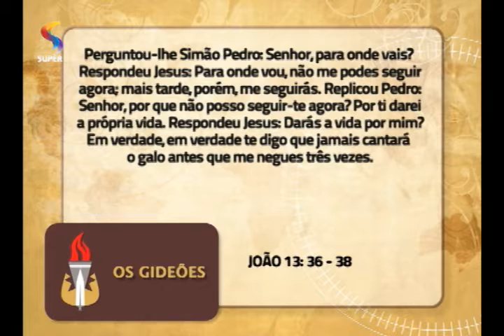OS GIDEÕES – Pedro é avisado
Estudo bíblico com a pastora Ângela Valadão no programa OS GIDEÕES, da REDE SUPER.
Exibição: 30/10/2015